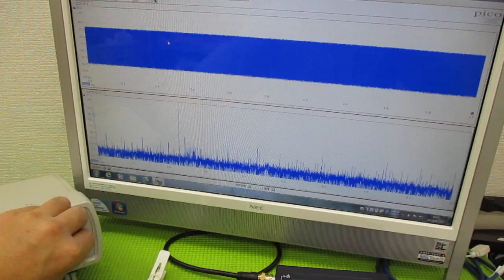メガヘルツの超音波発振制御プローブを利用した実験動画 ultrasonic-labo